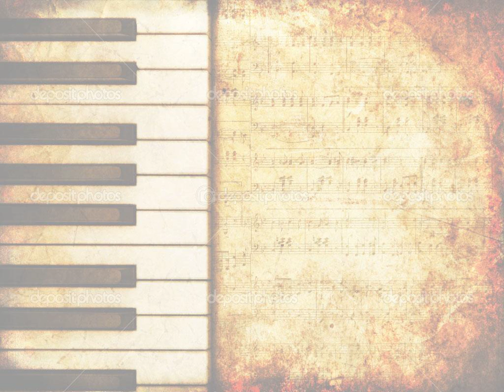1 02 No Such Thing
do you want to make lots of money on line? if so, click on the line above